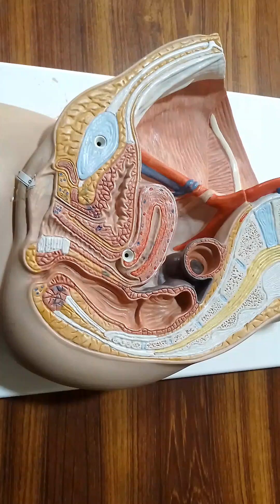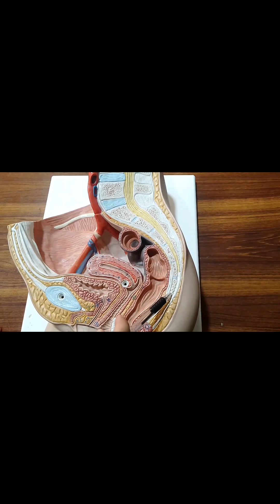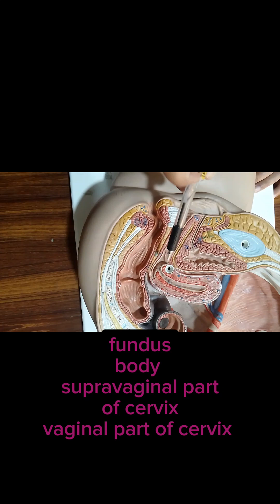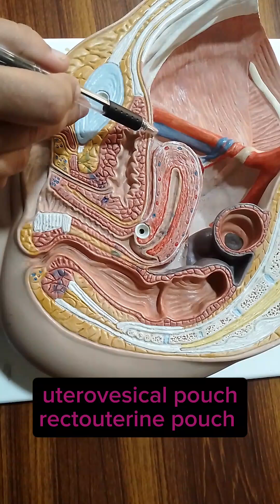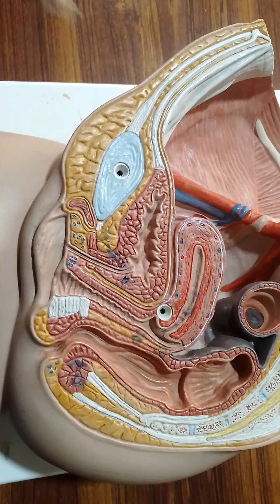Model of female reproductive system||anatomy models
Aoa in this video I have described all parts and structures of female reproductive system the related muscle organs and ligaments. Any confusion u can ask me in comments. diagram mbbs anatomy development bladder embryodevelopment medicalstudent doctor education biology femalereproductivesystem bladder vagina cervix fundus body uterinetube ovary ligaments vessels .